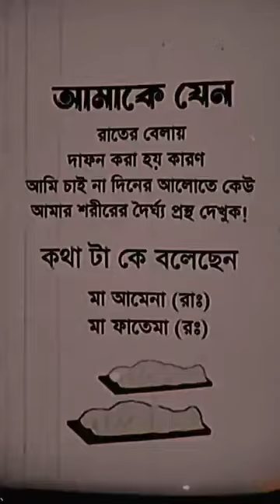Islamic Shorts Video